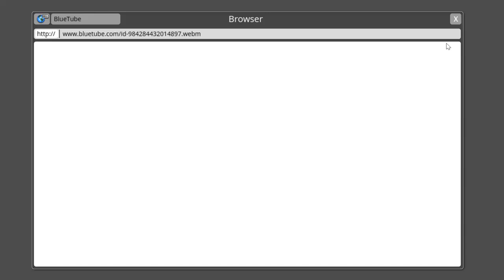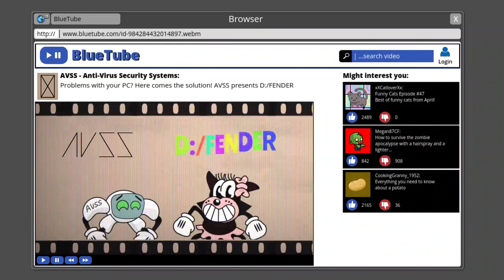23. September 2024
What is D:/Fender